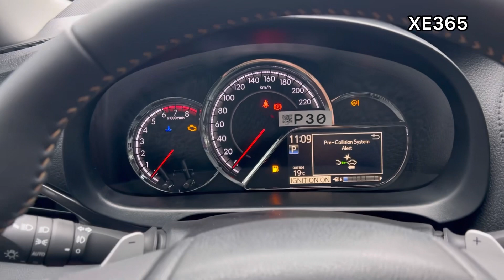✅ HDSD Tắt mở tính năng Toyota Safety Sense | Cảnh báo lệch làn| Cảnh báo tiền va chạm